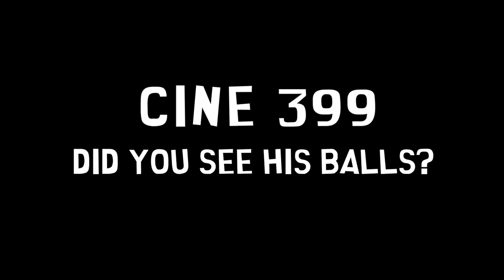CINE 399 Did You See His Balls?